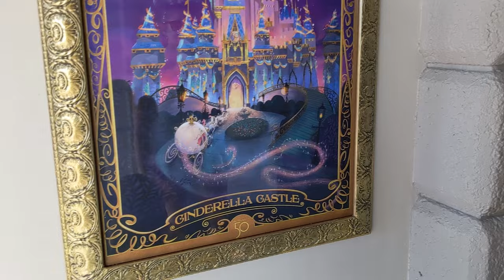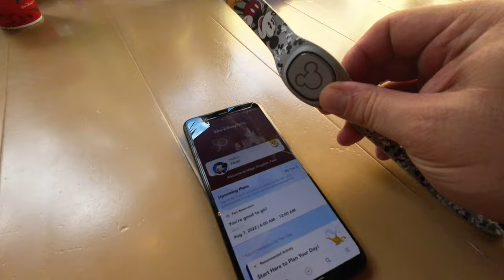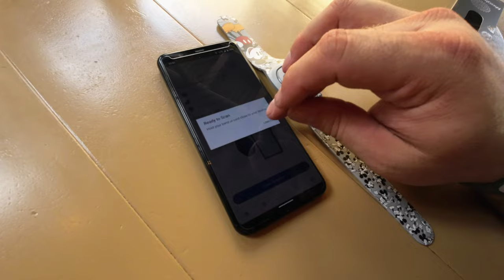MagicBand+ A Complete guide - Tips Tricks and Review To the new Disney Magic Band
We spend 10 days in the parks with the new MagicBand+ Here are the tips, tricks and how we felt about the new MagicBand+
We will answer all of your FAQs about how they work, what they do, how long the battery lasts, are they worth it, how do you set them up and more.